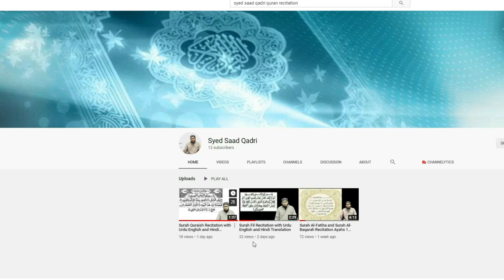Ramadan mein Gunah karne ka Anjam